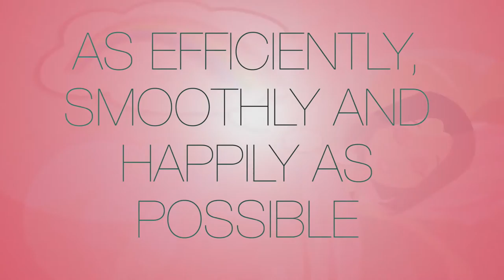WAHM : Should you be Starting a Business?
The MOST important question for WAHM and women in business, when starting out, is SHOULD you be starting a business? Alli Price of Motivating Mum talks you through the considerations.